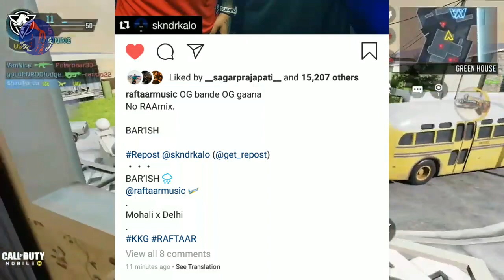Emiway Supports Badshah | Emiway Next Song | Raftaar X Kahlon | Loka Ep | Ikka New Song !!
Emiway about badshah | emiway next song | loka song | ikka new song !!

emiway about badshah
emiway next song
raftaar x kahlon
raga new song
emiway bollywood song
muhfaad diss song
muhfaad emiway collaboration
badshah angry story
raftaar reply to emiway
raga ep update
loka track list
ikka trending
raftaar live about his album
raftaar live about hate in hip hop
honey singh song in mumbai saga movie
emiway live concert
emiway diss for raftaar
divine album release date
divine new song
muhfaad next song
diss for emiway
divine react on emiway vs raftaar
divine on raftaar vs emiway
raftaar vs emiway
raftaar vs emiway again
honey singh on raftaar vs emiway
yunus support krsna
emiway vs raftaar
raftaar and eni way again
muhfaad vs krsna
raftaar about krsna
badshah support krsna
bella new song
honey singh support badshah